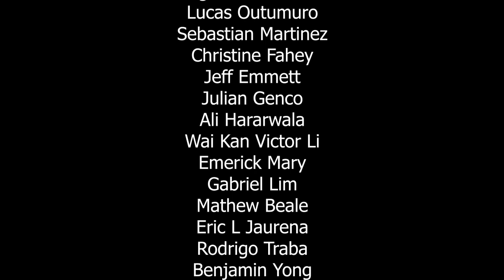EP 42: Interview with OPYN | oToken DeFi Options Model and Developments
Opyn is an open decentralised insurance platform built on Ethereum that allows users to protect themselves from certain risks they face in DeFi. Opyn is built with the Convexity Protocol, a protocol that allows DeFi users to create call and put options. Anyone can buy options ($oTokens) to protect themselves against DeFi risk. Users can also deposit collateral into a vault to mint and sell $oTokens, receiving a premium from protecting others.

Opyn's value is in creating an environment with many opportunities for value creation. One does not need to own the underlying asset and can simply trade the options contract in the secondary market.

$oToken is tradable in Opyn platform, Uniswap (V1) and 0x (V2). One of its specialities is the ability to combine option contract on one wallet address which will appeal to users.

2) (Textbook) The Economics and Math of Token Engineering and DeFi